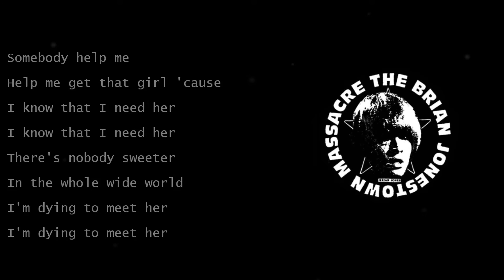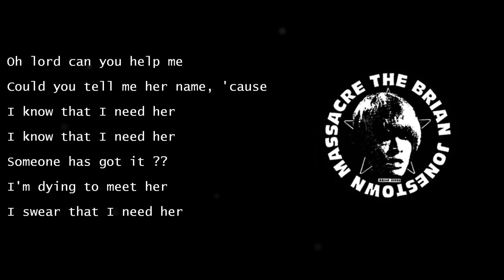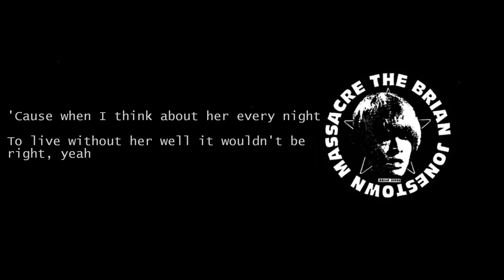Monkey Puzzle - The Brian Jonestown Massacre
...from "Take It From The Man"